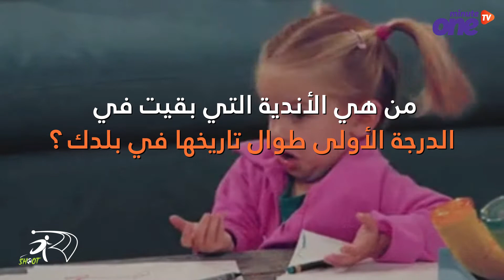اكتشف في كرة القدم.. أندية أوروبية بقيت في الدرجة الأولى طوال تاريخها!